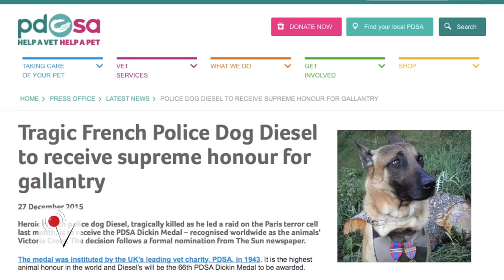Diesel awarded highest animal honor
Diesel the dog who inspired the hashtag jesuischien, was awarded the animal world's highest honor today. PDSA posthumously giving the Belgian Shepard its Dickin medal for bravery. Veuer's Rachel Holt reports.